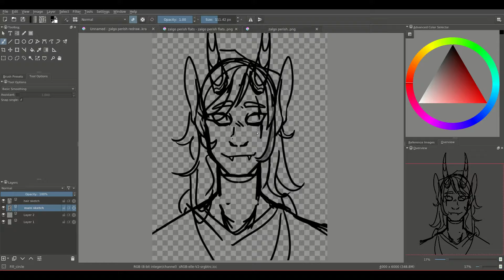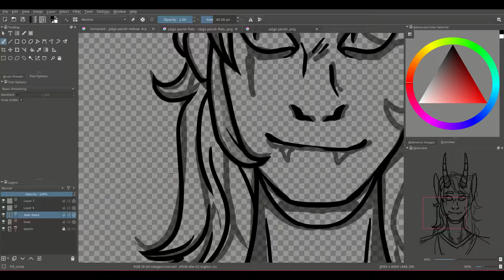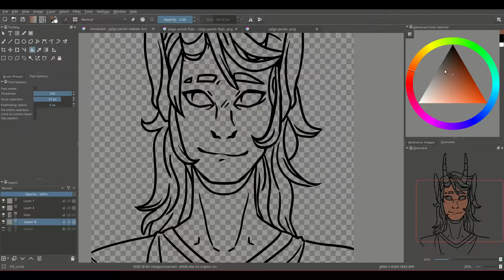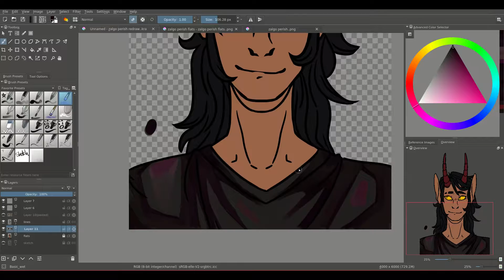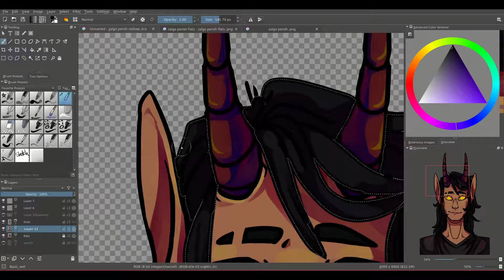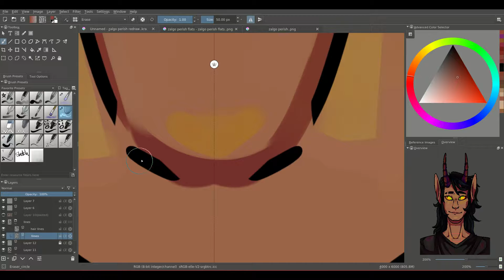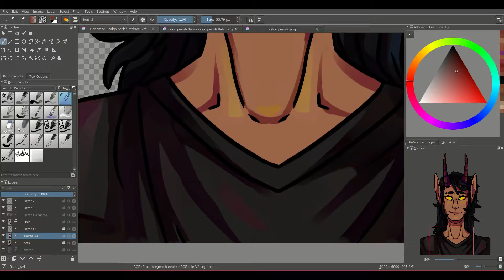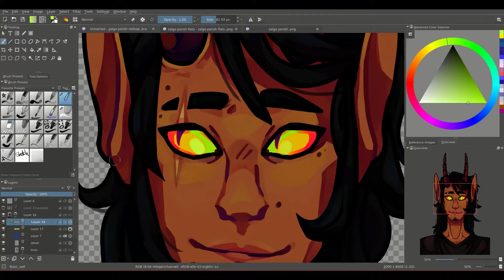interdimensional goth jock | oc speedpaint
zalgo b like *is handsome*

i have figured out how to use the mirror tool to my advantage and will soon become unstoppable. also he needs a name change i dont need an oc of mine to be related to a 2008 creepypasta u_u

songs
The Meek by Tyler Dever
Wind by Clark "Plazmataz" Powell

art and character (zalgo) belong to me